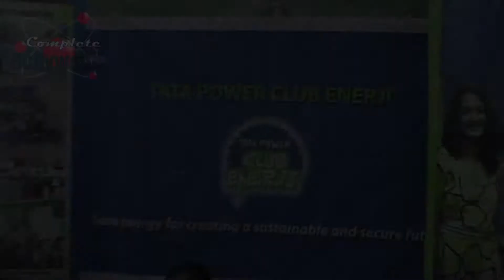Raveena Tandon celebrates Earth Hour 2014 with Tata Power Club Enerji Students